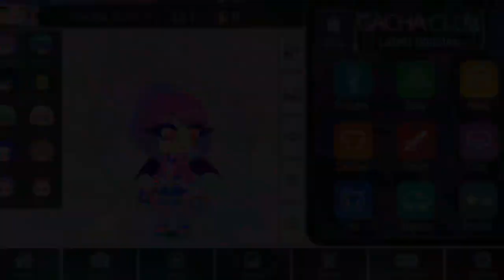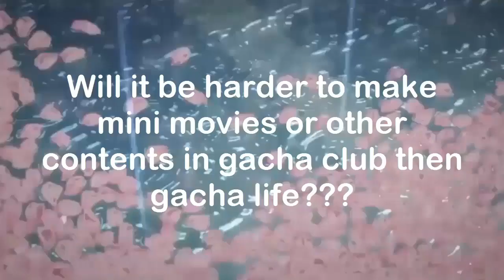Gacha club More New leaks,Updates and spoilers | All featured characters info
This is another gacha club report video!